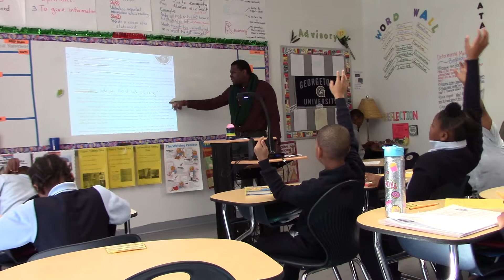Question Tucker 4th